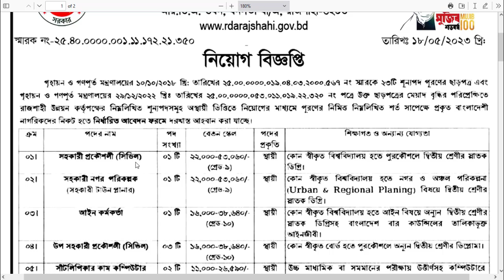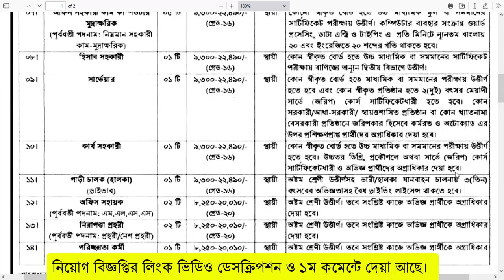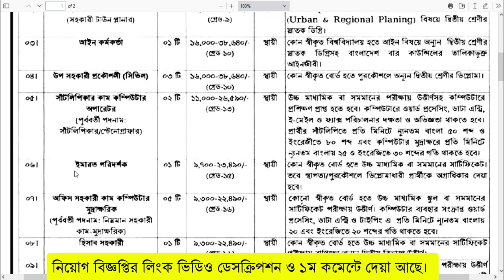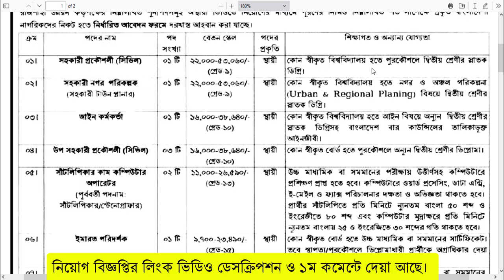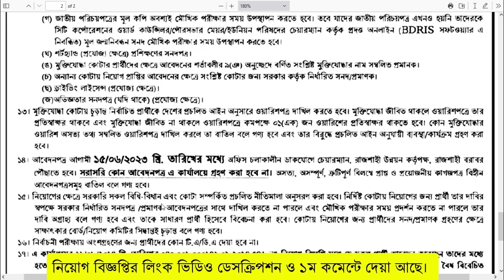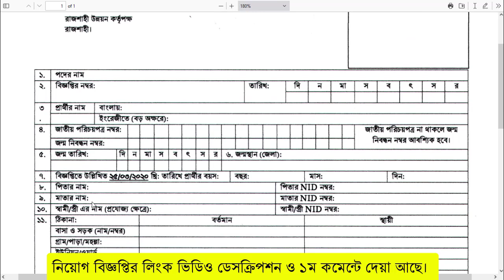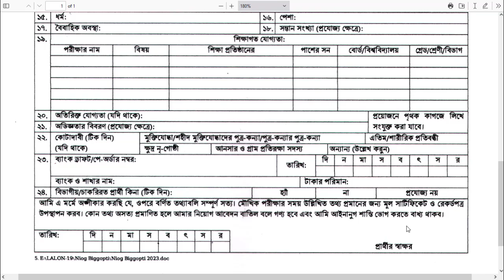রাজশাহী উন্নয়ন কর্তৃপক্ষ নিয়োগ বিজ্ঞপ্তি ২০২৩ Rajshahi Development Authority Job Circular 2023